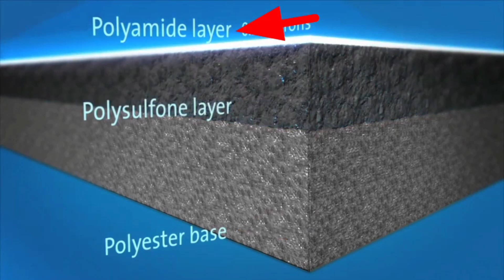membrane working process in Hindi membrane kaise kam karta hai